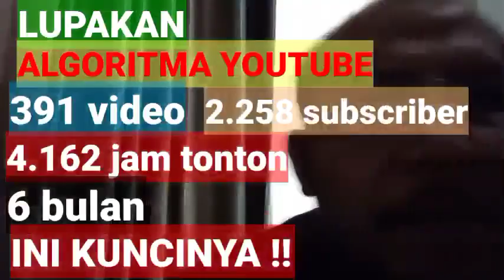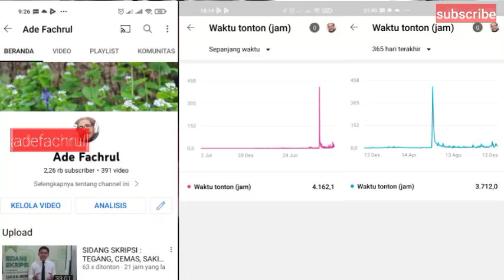TRIK MONETISASI 6 BULAN : 4.162 JAM TONTON ; 2.258 SUBS ; 391 VIDEO | IKUTI CARANYA ‼️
Siapa yang tidak gembira segera untuk proses monetisasi dari youtube !!. Ikuti cara ini, InsyaAllah berhasil. Saya sudah menjalankan. Terbukti !!